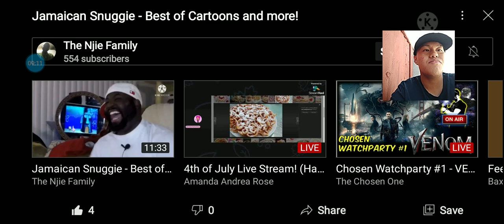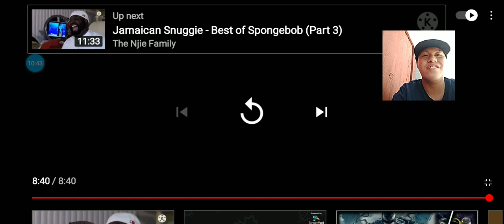React to Jamaican Snuggie's best of cartoons and more funny moments